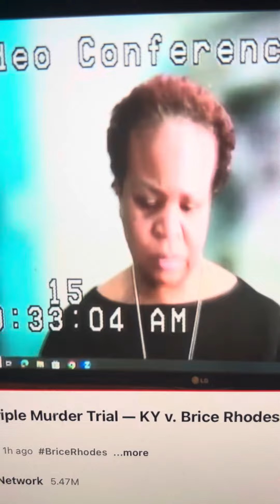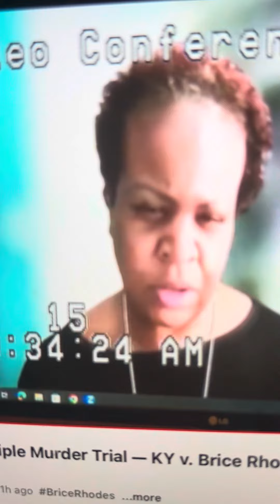The next witness